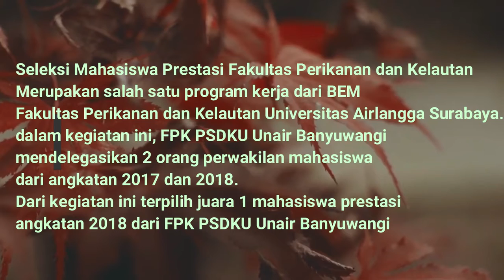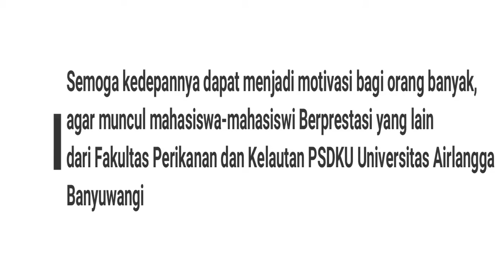Delegasi Mahasiswa Brestasi Fakultas Perikanan dan Kelautan Univeraitas Airlangga 2019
Pendelegasian pemilihan mahasiswa prestasi berasal dari finalis mawapres FPK Psdku unair banyuwangi. Pendelegasian di peruntukkan untuk mengikuti kegiatan pemilihan mawapres tingkat fakultas yang diadakan oleh BEM fakultas Perikanan dan Kelautan Unair surabaya.